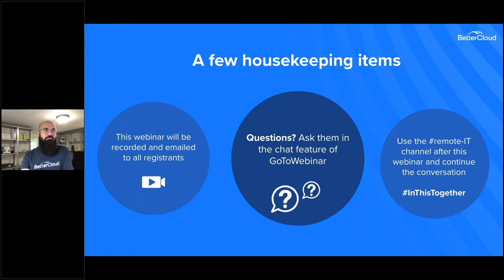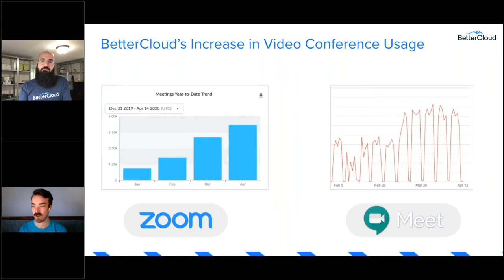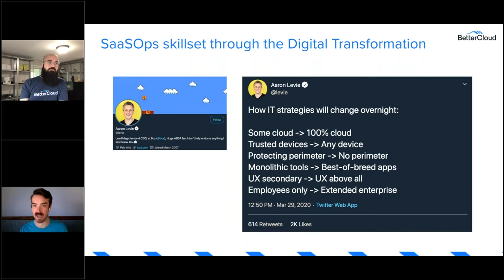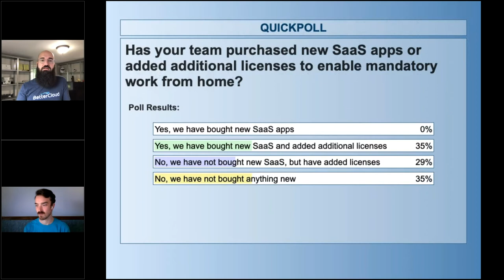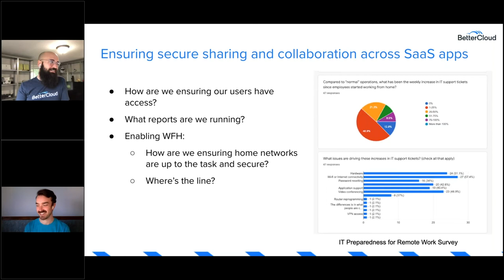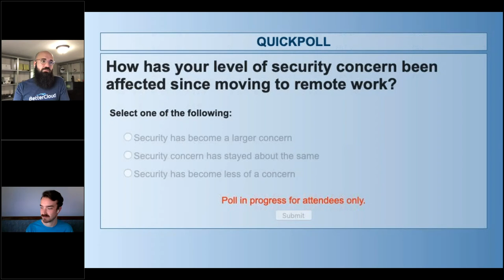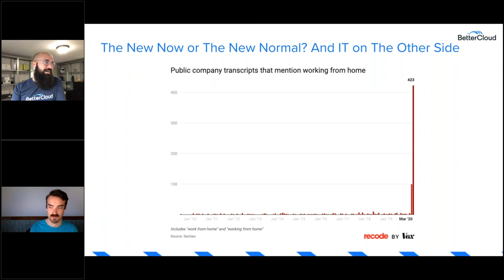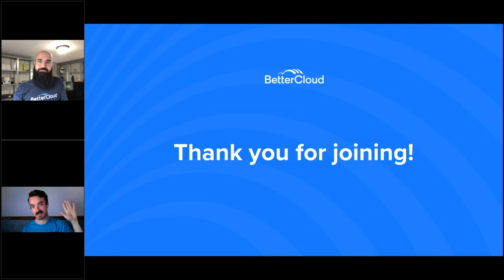SaaSOps and the Path Forward for IT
We rushed to remote work and have seen some great memes emerge as companies were led to digital transformation, not by their executive team, but by COVID-19. In this webinar, we take the pulse of IT and talk best practices adopted due to the pandemic that organizations will retain.